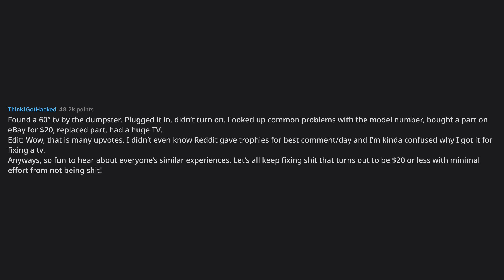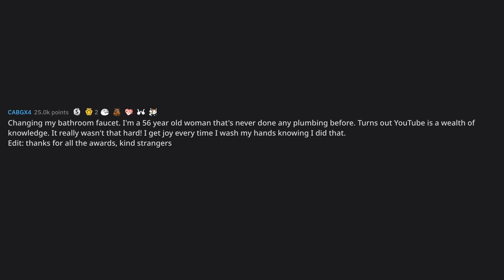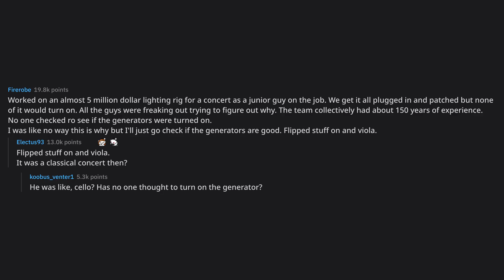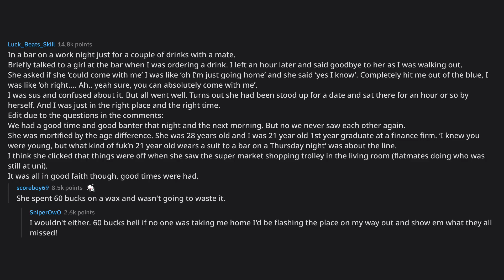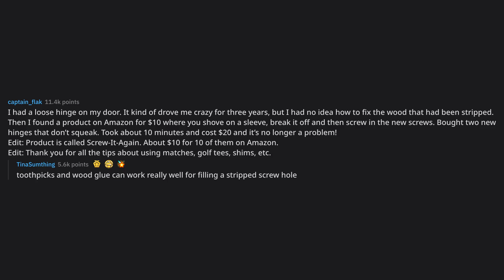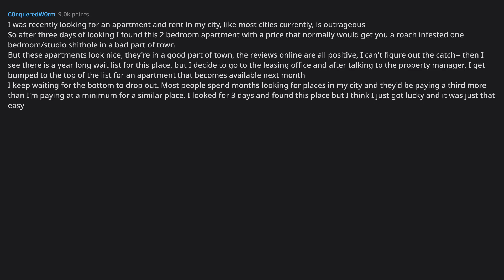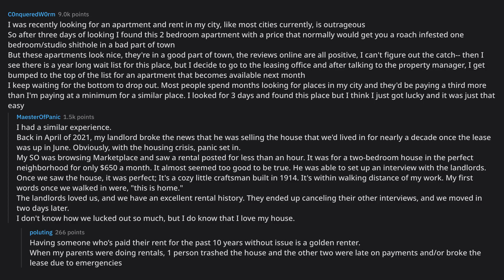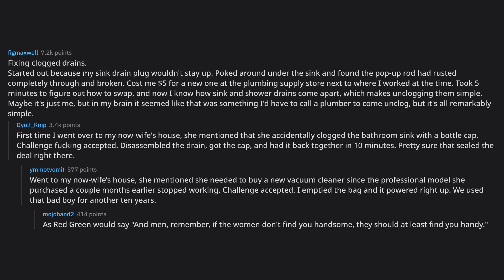What was your “it can’t be that easy / it was that easy” moment ... (r/AskReddit Top Posts)